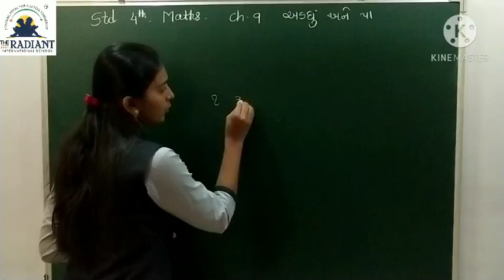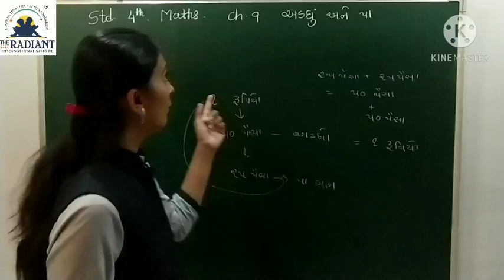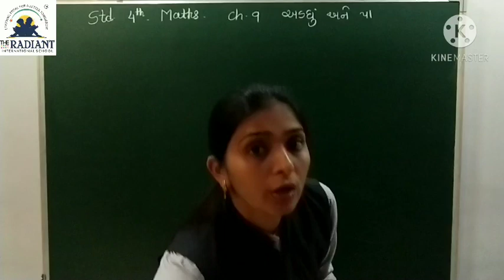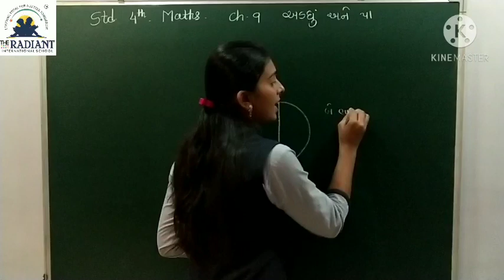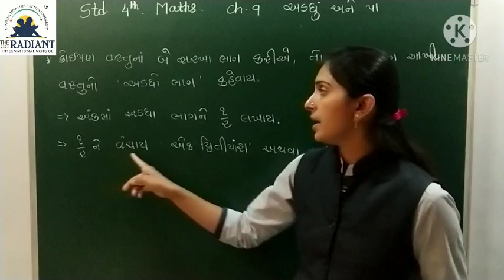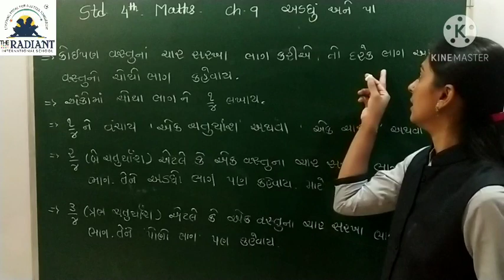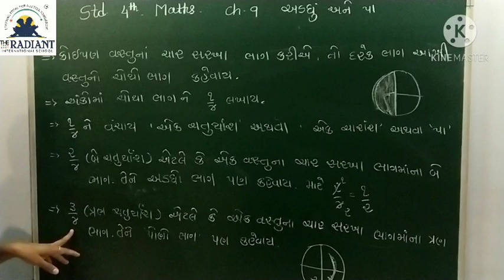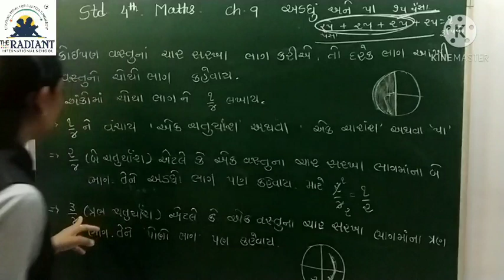GUJ MED STD 4 MATHS CH 9 અડધું અને પા PART 1